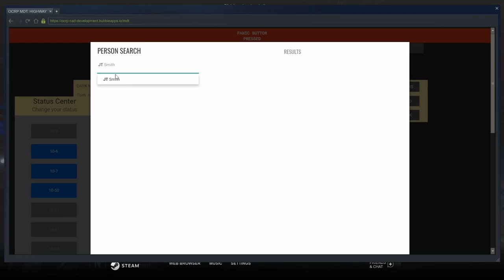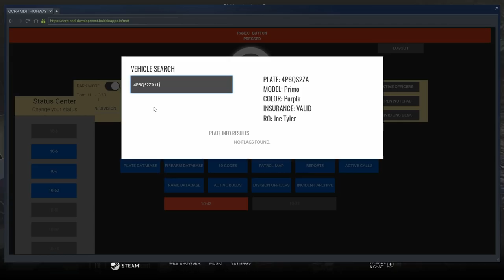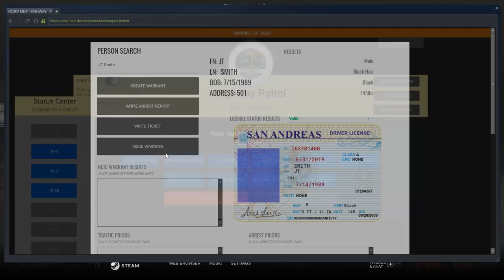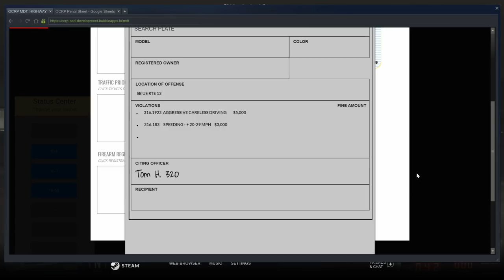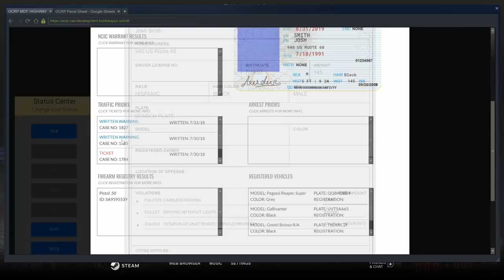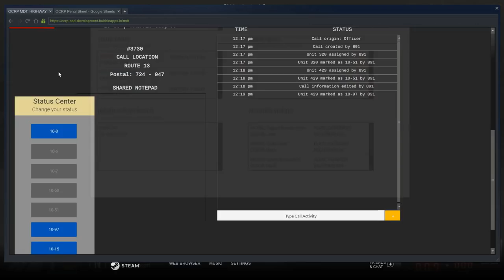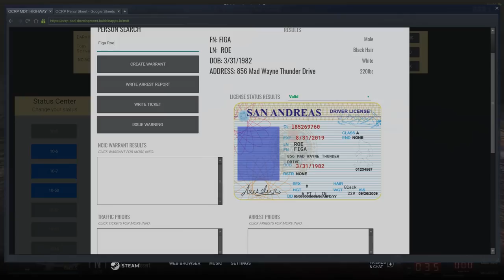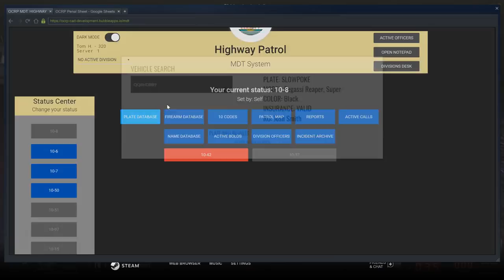GTA 5 OCRP #49 Rolling Down The Highway! (LEO)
Hey guys if you haven't already go check out my discord server!